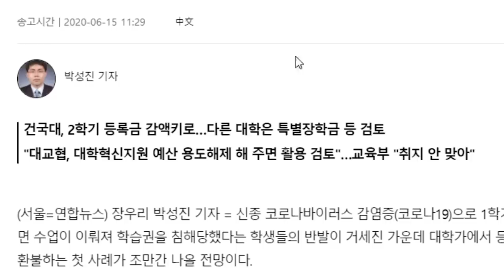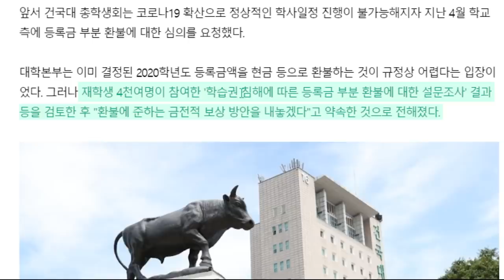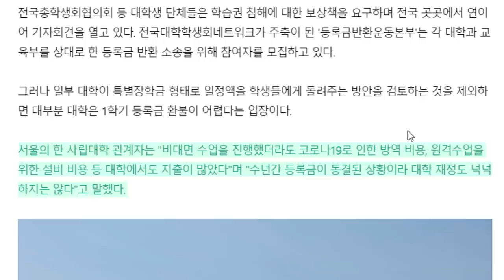건국대가 첫 등록금 환불 스타트 끊습니다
채널 문의 ▼
미미미누 인스타그램 ▼